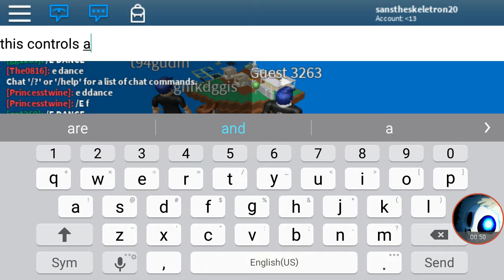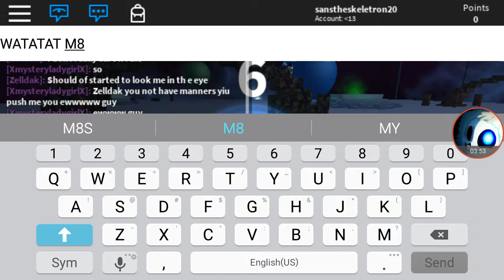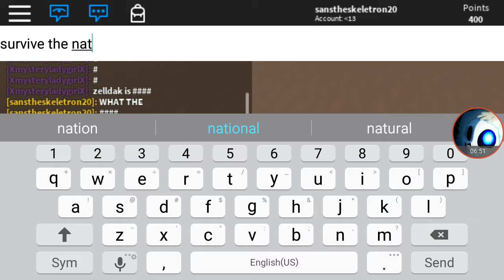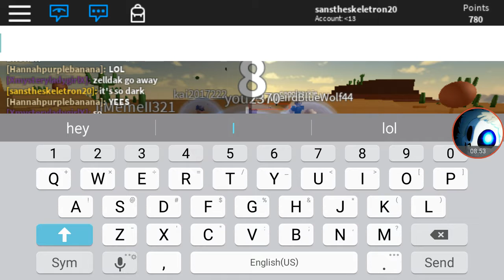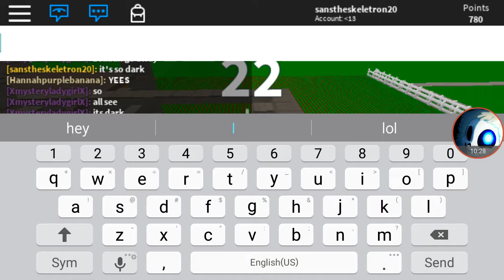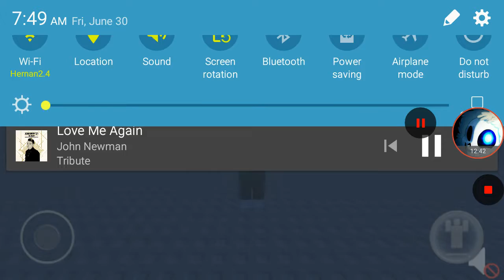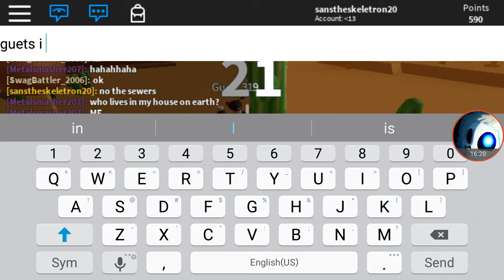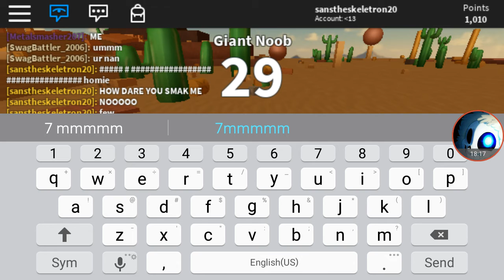Roblox THE MIXED UP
So at 12:00 Ty and me are going hacker hunting so yeah